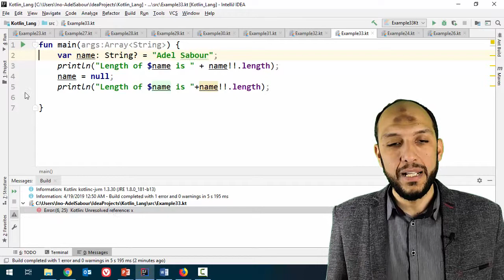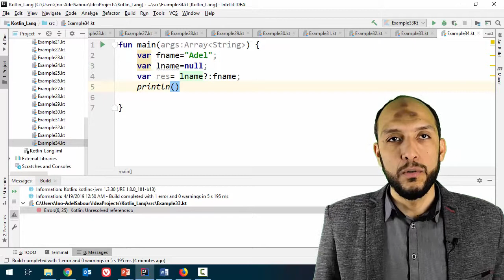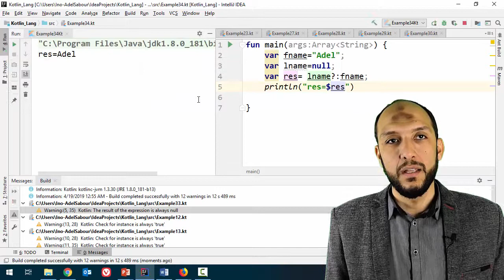32 Android Kotlin Operators elvis operator